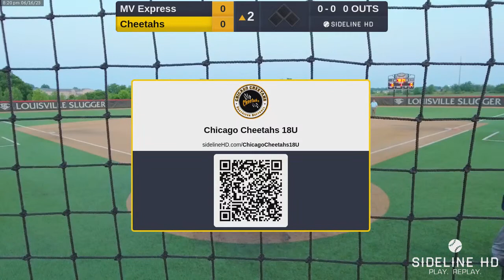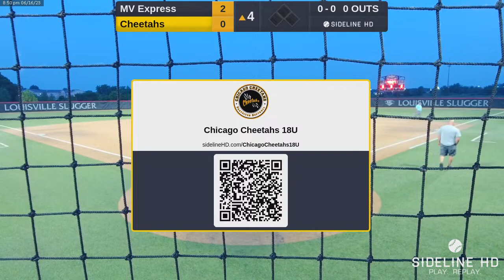MV Express vs Chicago Cheetahs 18U (2023.06.16)